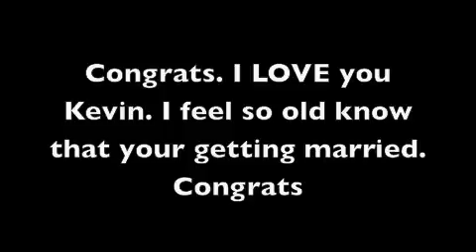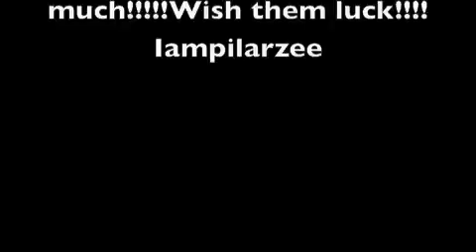Kevin Jonas' birthday